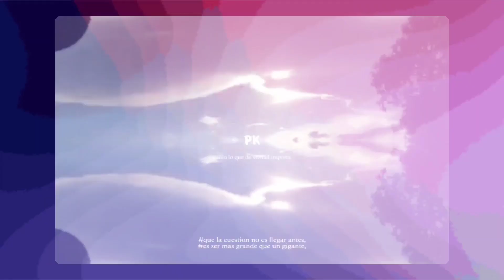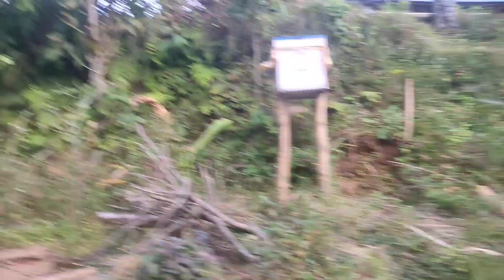Jado ma nuhuna garoxa sarkar😂😂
HELLO
It's me prakash karki. And this is Gulmali_Pk_vlog Hope you enjoy my Vedio.

Things used to make this vlogs
1. Realme XT mobile
2. Tripod